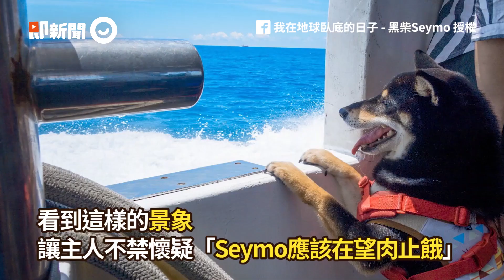愛吃萌柴犬內建「肉肉雷達」 狗媽：才剛夾起來就被妳發現｜寵物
推薦觀看...

☑影片授權：網友 Jenny Wang